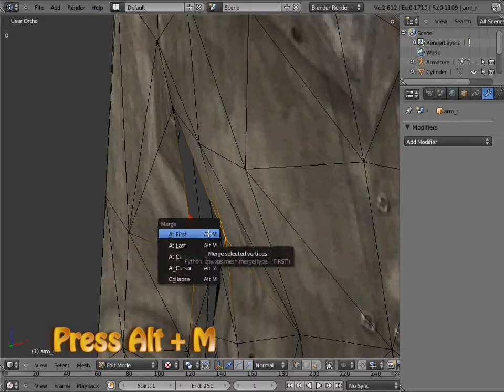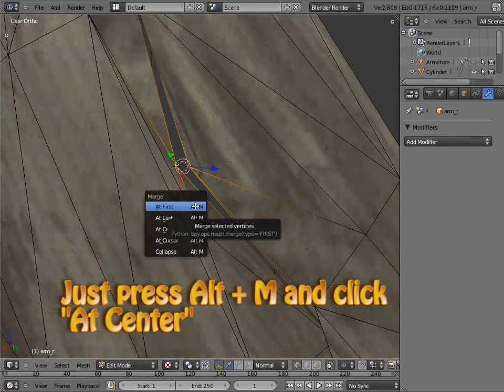Merge Tutorial for Blender 2.5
A little tutorial I did on merging vertices.